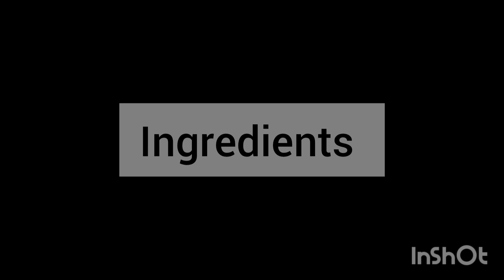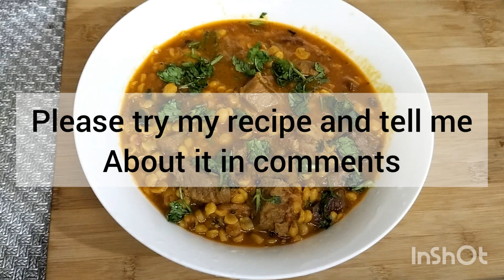Channa daal gosht recipe by cooking ideas.